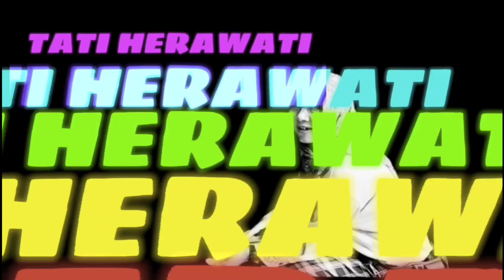JAJANAN KAKI LIMA NASGOR/MIE GORENG#kuliner#nusantara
teman temanqu semuanya Hari ini saya mau mengajak wisata kuliner jajanan kaki lima rasa resto, selain enak harganya murah, tempatnya sangat nyaman sekali. Sangat cocok untuk teman-teman yang hobi kulineran, jangan lupa dicoba ya! Semoga teman-teman terhibur 🤗🌹🌹